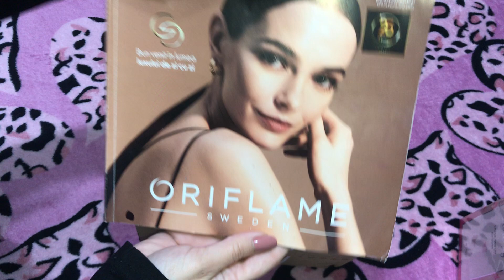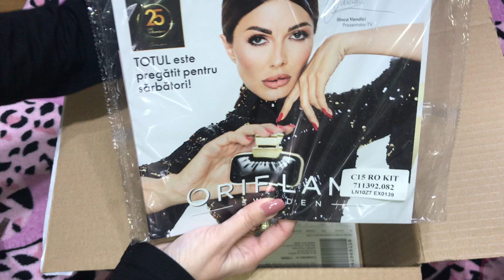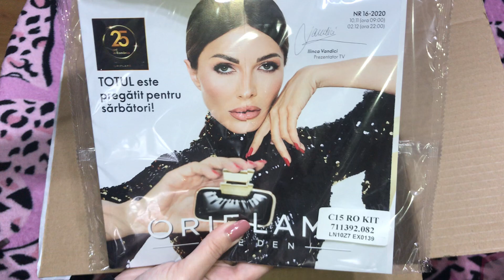Unboxing Oriflame C15/2020 (2) 😍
Parfumuri de catalog și nu numai

Produse de îngrijire și frumusețe